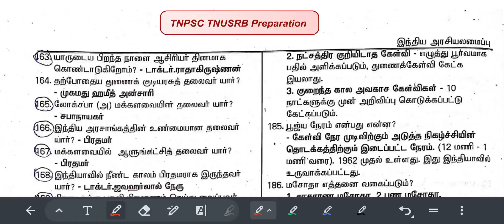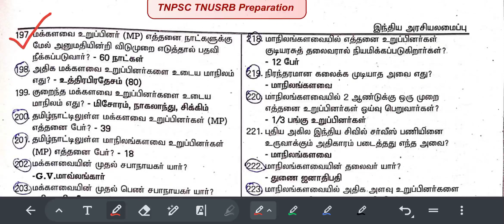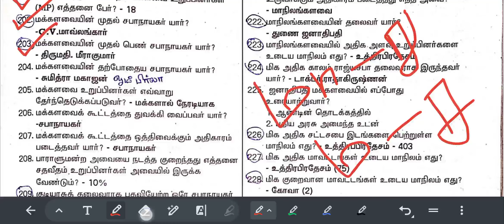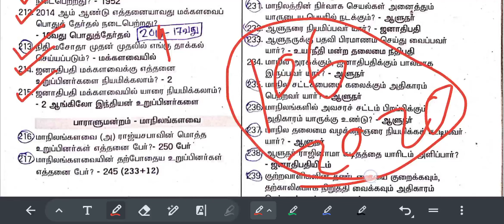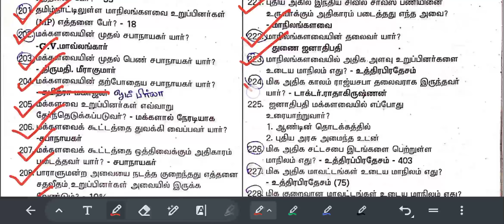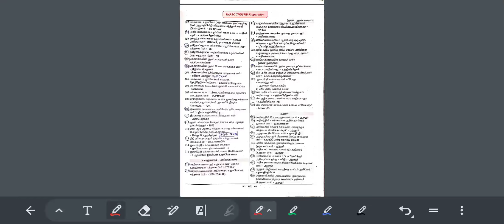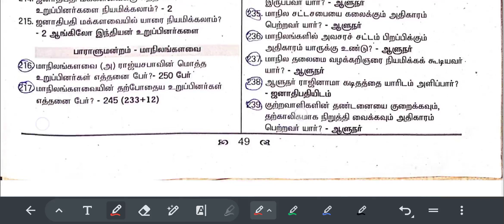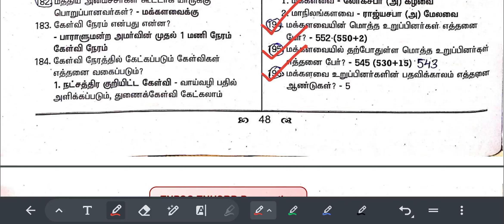PC Exam அரசியலமைப்பு வகுப்பு-10 பாராளுமன்றம்